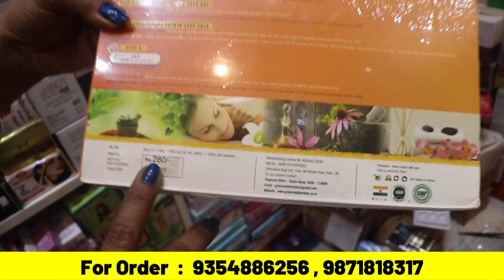Cosmetic king || cheapest cosmetic jewellery, hair accessories, bangles, bra panty, etc wholesale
Shop Name :- Anjali General Store
Address:- Shop no 76, ist floor , Khurshid Markit , Sadar bazar Delhi 110006

wholesale jewellery market in india
cosmetic wholesale market in india
cosmetics and jewellery wholesale market near New Delhi, Delhi
artificial jewellery wholesalers in chandni chowk delhi with price
cheapest jewellery market in sadar bazar
best artificial jewellery market in delhi
artificial jewellery wholesale price in delhi